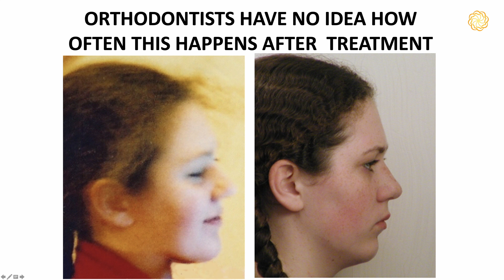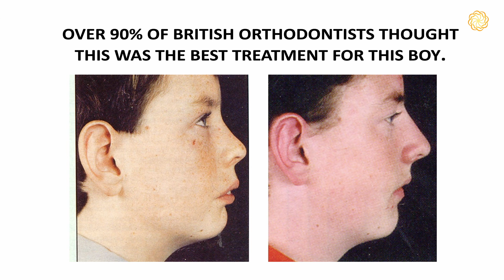The lack of research in orthodontics